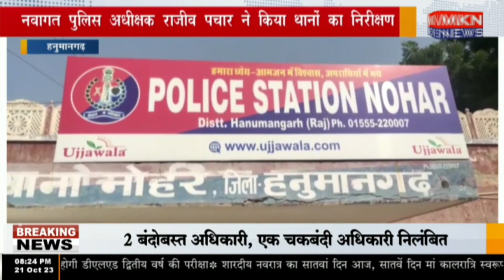हनुमानगढ़ - नवागत पुलिस अधीक्षक राजीव पचार ने किया थानों का निरीक्षण